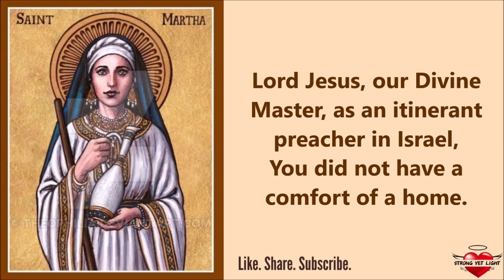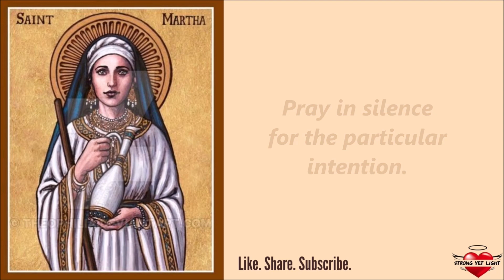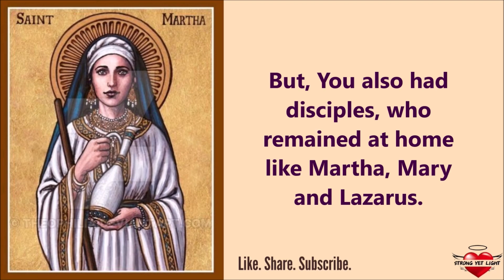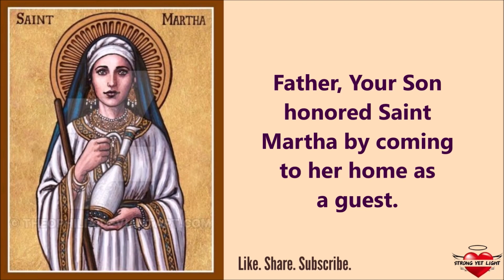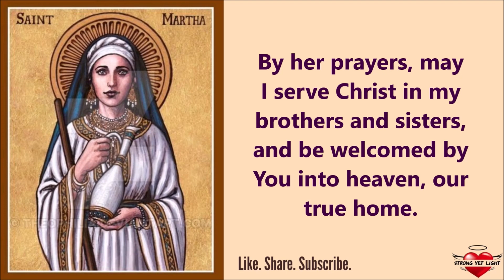DAY 1 | Novena to SAINT MARTHA | Patroness of Those Who Wait and Serve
May this novena guide help you in your devotion to Saint Martha.

Click SUPER THANK$ and be our PARTNER in spreading God's love and light!